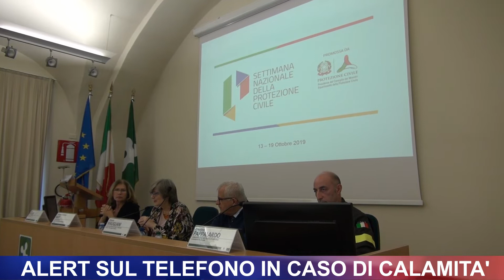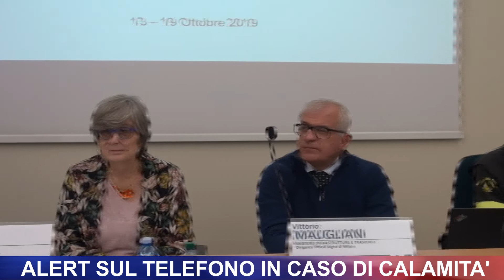Allert sul telefono in caso di calamità